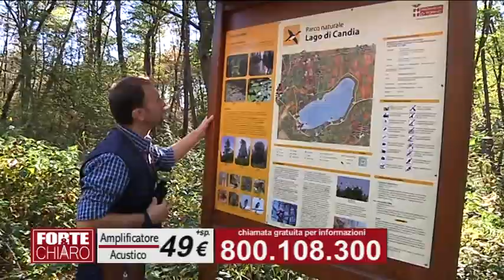Forte e Chiaro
Forte e Chiaro amplificatore acustico